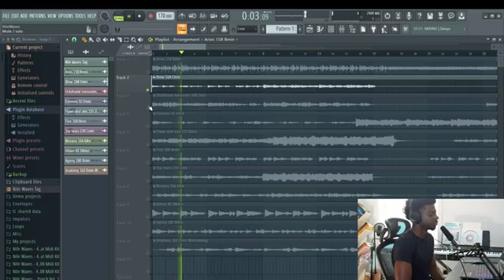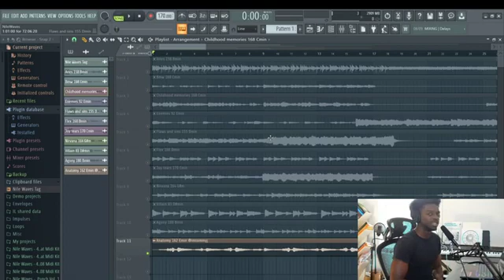[Free] Polo G Live Guitar Loop Kit "Hall Of Fame Vol. 1"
This is the 1st installment of my Polo G live guitar loop kit series!
Includes 11 High Quality WAV Samples all inspired by Polo G.
prod. by Tommy J
*🌊 Hall Of Fame Vol. 1 (Polo G Loop Kit)